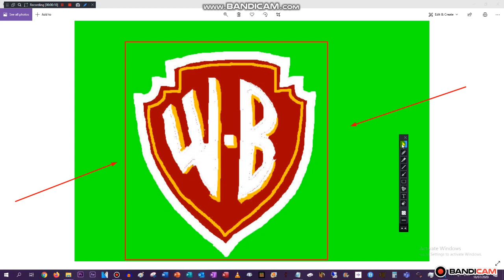I made my own WB Shield!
I know it may not look a little right but tried my best... I used Pixir Editor to make it... and there we go!